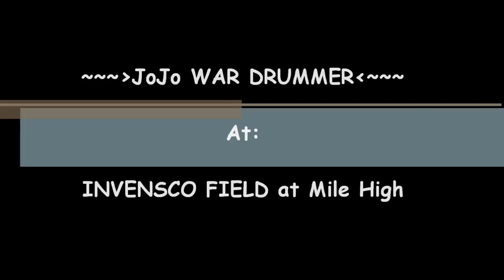CROOKED ARROWS Lacrosse Movie 1st Shout Out Via JoJo WAR DRUMMER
This video was filmed at INVESCO FIElD at Mile High Stadium, July 3, 2011. [Now called Sports Authority Field at Mile High] Home of the Denver Broncos & Denver Outlaws